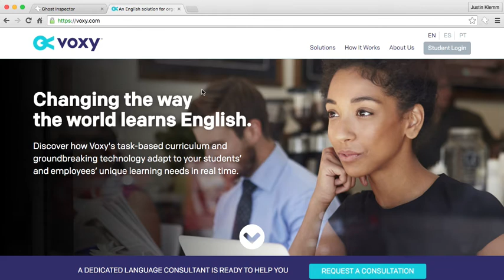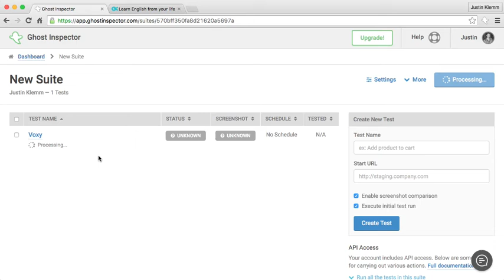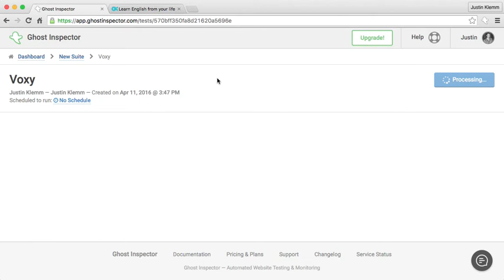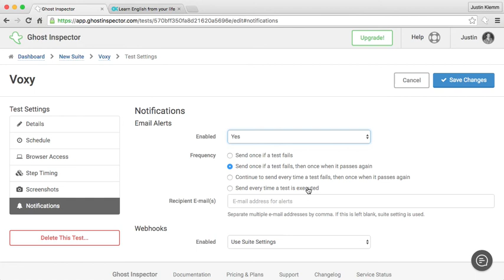Ghost Inspector - Automated UI Testing and Monitoring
Ghost Inspector is an automated UI testing and monitoring service. It allows you to build or record browser tests that check specific functionality in your website or application and will alert you when things break.